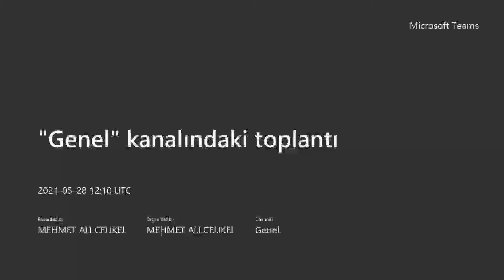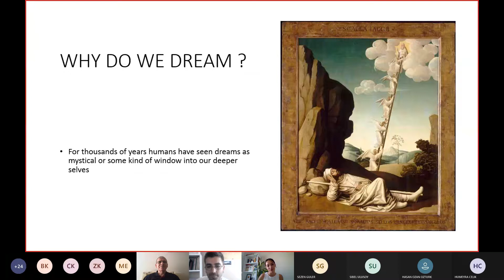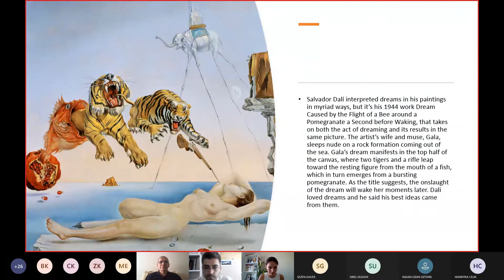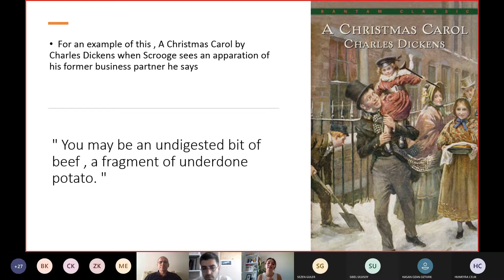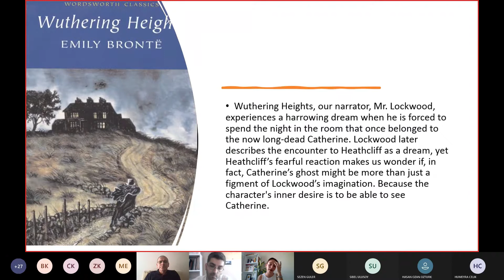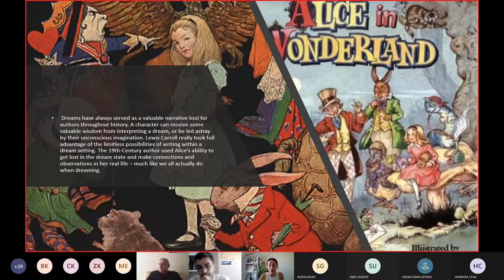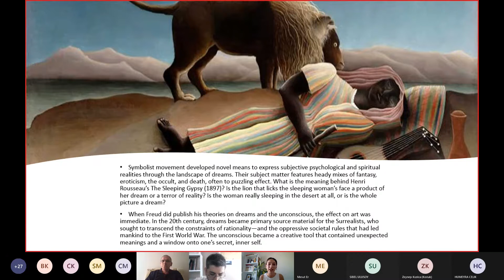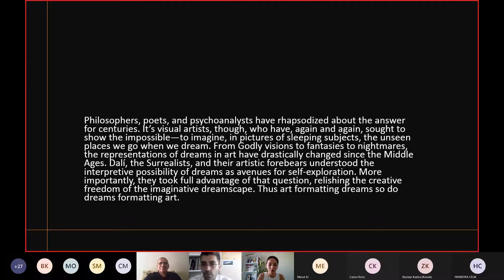PACES 2021, 15 10 Çılga Sevil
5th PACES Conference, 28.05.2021